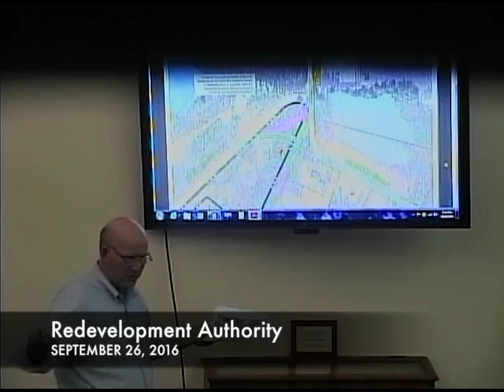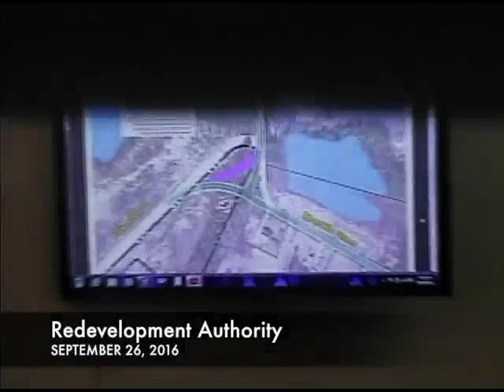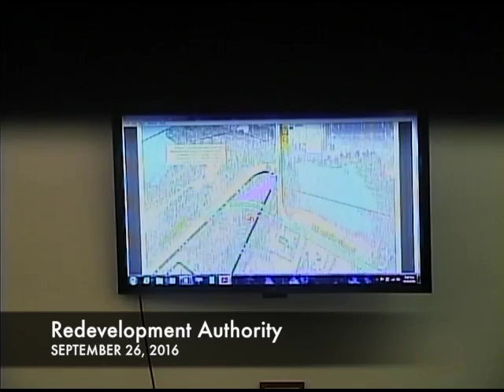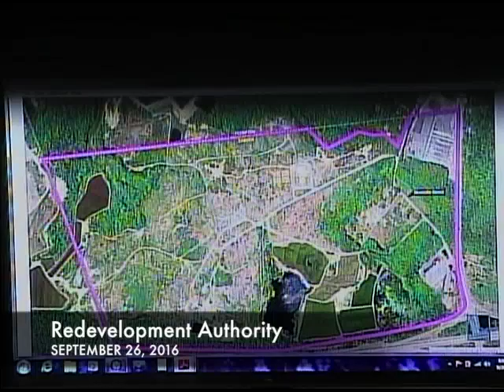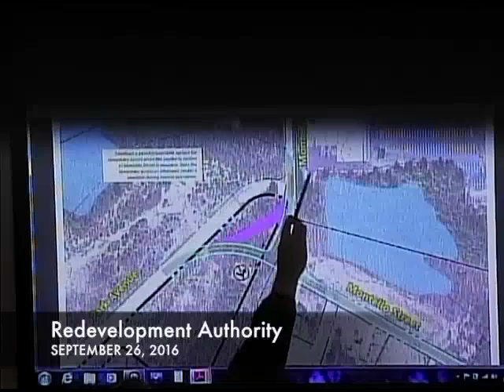Redevelopment Authority Meeting 9/26/16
Town of Carver
Redevelopment Authority Meeting